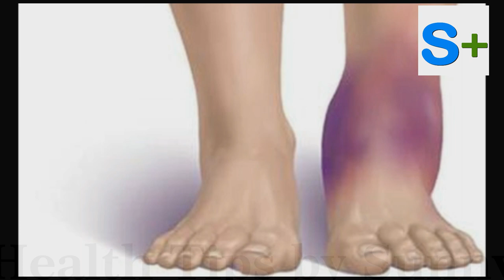ये चीज़ आपको 100 की उम्र में भी जवान बनाये रख सकती है//जाने क्या है ये चमत्कारी चीज़